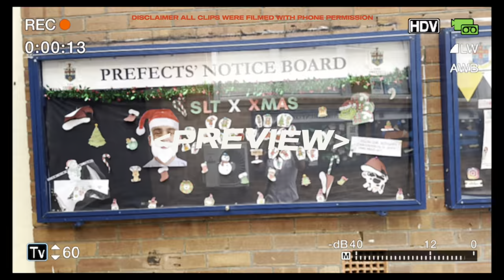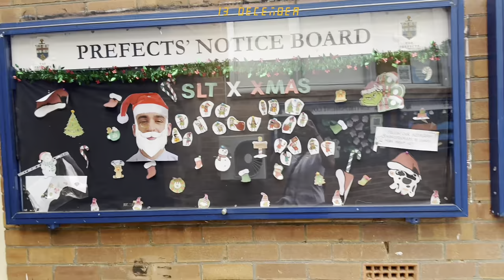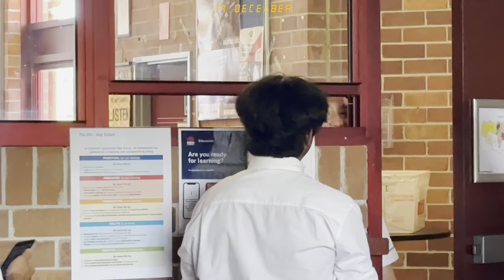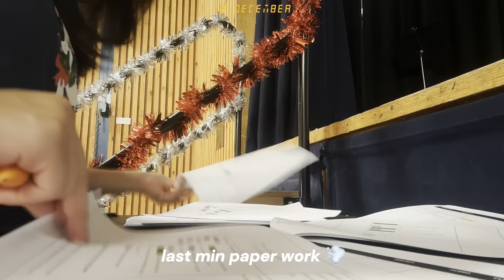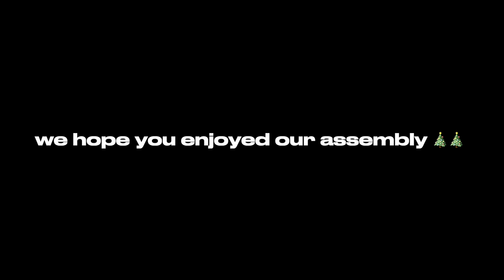XMAS VLOG ☃︎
vlogged by your 2024 prefects